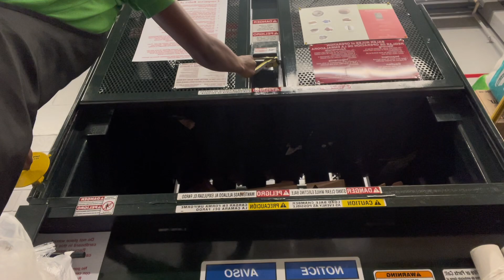random vlog: pop up shops + going out + working etc....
•Age-20💗
TikTok: life.with.bran (I had to make a new)